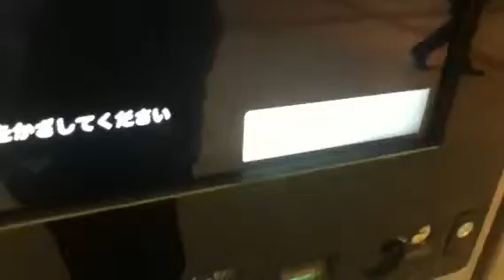東京駅にある新型自販機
サンプルではなくモニターに製品が表示されています。カメラで客を認識して製品を勧める事もできるようです。